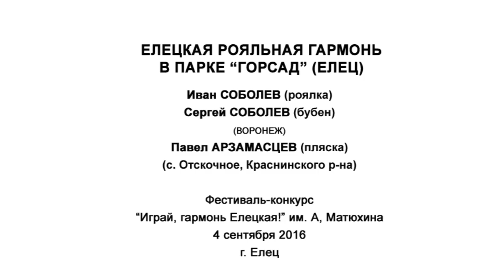Соболевы роялка и бубен в Елецком парке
ЕЛЕЦКАЯ РОЯЛЬНАЯ ГАРМОНЬ в парке “ГОРСАД” (Елец)
Иван СОБОЛЕВ (роялка), Сергей СОБОЛЕВ (бубен)-(ВОРОНЕЖ)
Павел АРЗАМАСЦЕВ (пляска) - (с. Отскочное, Краснинского р-на)
Фестиваль-конкурс “Играй, гармонь Елецкая!” им. А.Матюхина
4 сентября 2016 г. Елец. Съёмка А. Пчелинцева